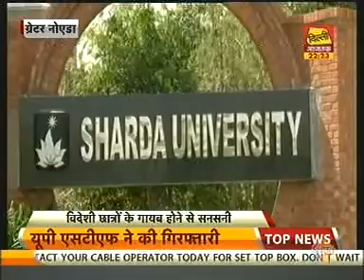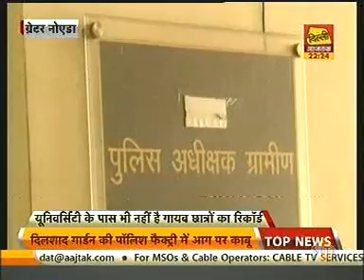ShardaUniversity DilliAajTak 10 20pm Apr08 03min08sec